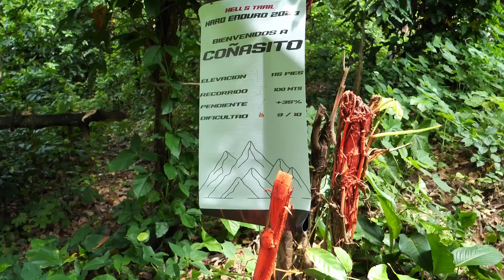Hell's Trail Hard Enduro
Hell's Trail Hard Enduro, Julio 2 2023